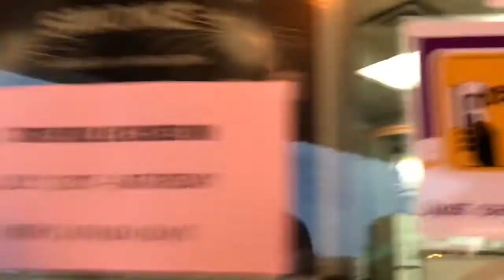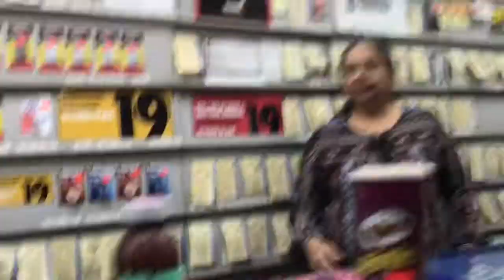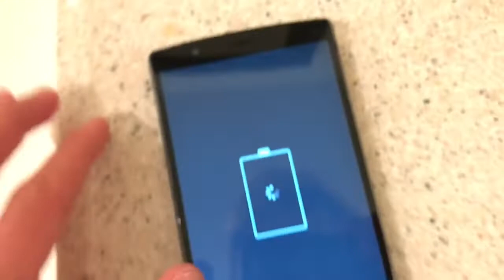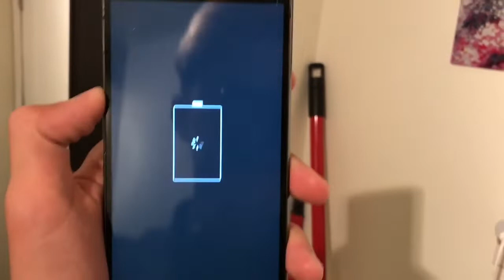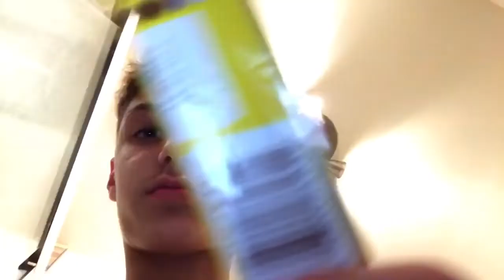STUCK IN HAUNTED WASHROOM FOR 24 HOURS CHALLENGE *ALMOST DIED*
In this video I get stuck in a washroom for 24 hours let's try to hit 10 likes for the giveaway!!

if u are reading this put your twitter in the comment section below and i will give you a follow!